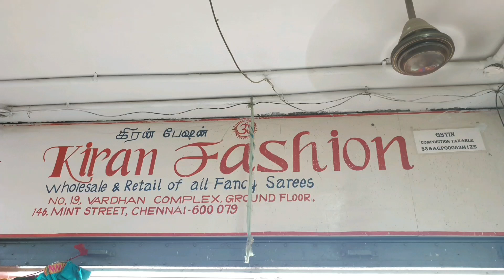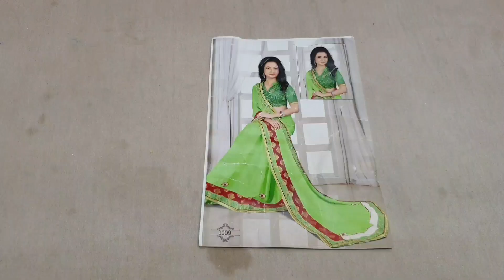Desinger, Synthetic, Georgette, Chiffon, Crape & Silk cotton Sarees@Kiran Fashion |Sowcarpet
Hi Friends,

Best shop for Synthetic, Georgette, Chiffon, Crape and Silk cotton Sarees. Saree Price Ranges from Rs.200.

Shop Name         : Kiran Fashion
Owner Name       : Raju Bhai

Make use of it Friends, Thank you.